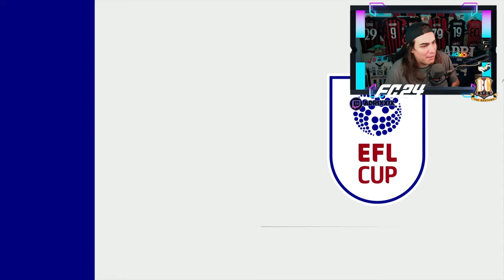SECONDA STAGIONE AL VIA - CARRIERA ALLENATORE BRADFORD (EA FC24) episodio #5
IL MIO SETUP:
CONSOLE: SONY PS5
MICROFONO: AKG C414 XLII
CAMERA: ELGATO FACECAM PRO
SCHEDA AUDIO: FOCUSRITE SCARLETT 18i8 3rd GEN
SCHEDA DI ACQUISIZIONE: ELGATO GAME CAPTURE 4K X
PC: ACER NITRO 5
SCHEDA VIDEO: NVIDIA GEFORCE GTX
PROCESSORE: INTEL CORE i7 (10th GEN)